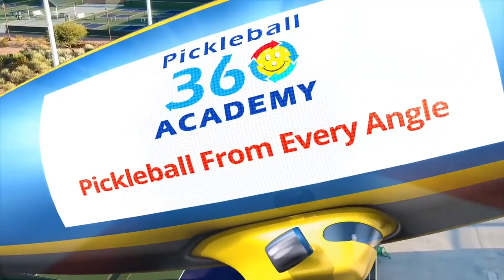Pro Mixed Doubles - Jansen | Bernstein vs. David | Nunnery - 2020 American Pickleball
This is a Pro Mixed Doubles Pickleball match from the 2020 American Pickleball Tournament, hosted by Lauren Stratman and Dekel Bar. Tournament Director was Martina Kochli.

Lea Jansen & Drake Bernstein vs. Vivienne David & Rob Nunnery